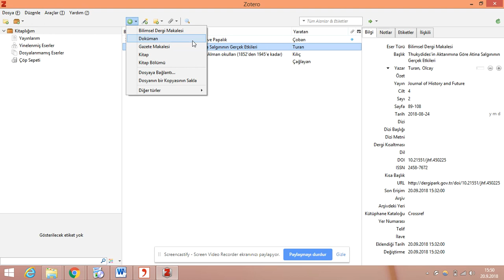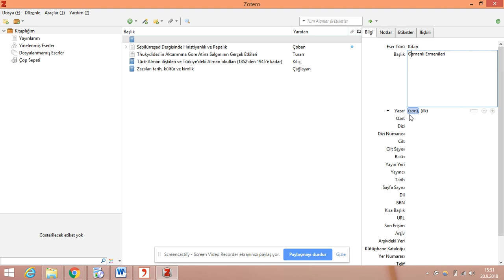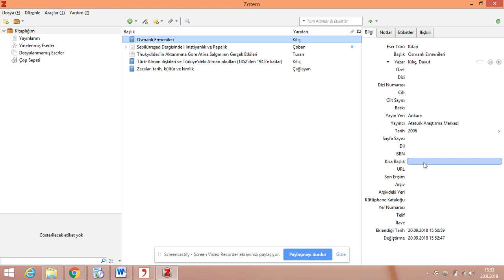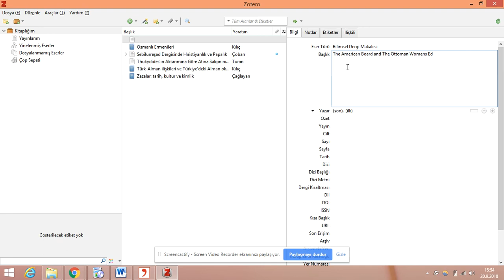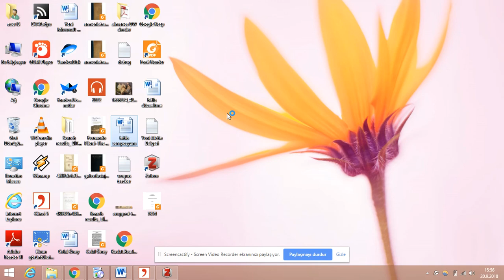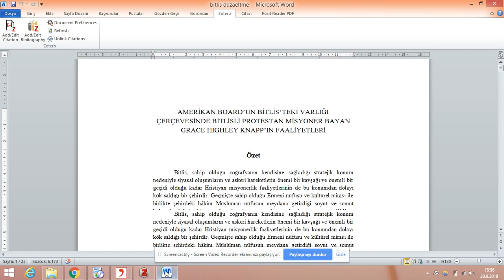Ders5 Zotero'ya Elle Kaynak nasıl eklenir?